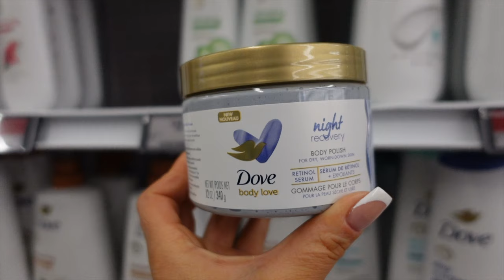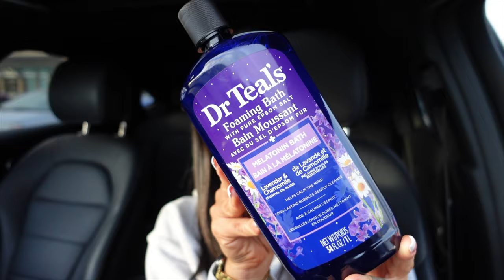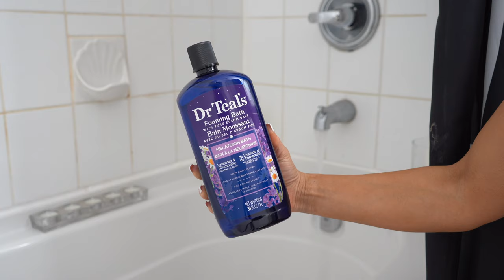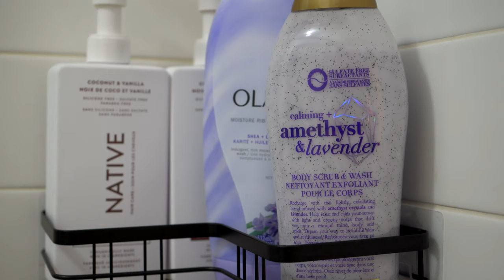SELF CARE DAY🛁 nails, lavender scent hygiene, *everything* shower, bubble bath, skin care + more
Happy Saturday everyone💫 Today I'm back with a self care day vlog! I love filming these because it always reminds me to slow down and take care of myself. I hope this video is a reminder to you all to do the same🫶🏼

[ m y  r e c e n t  v i d e o s ]